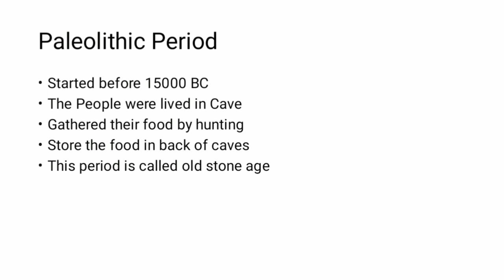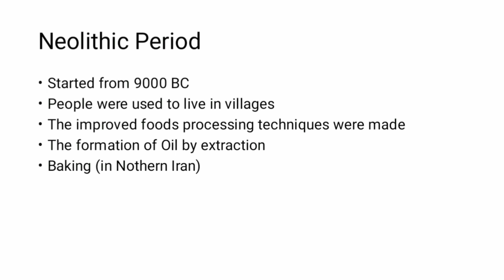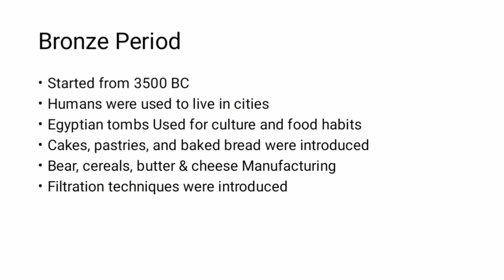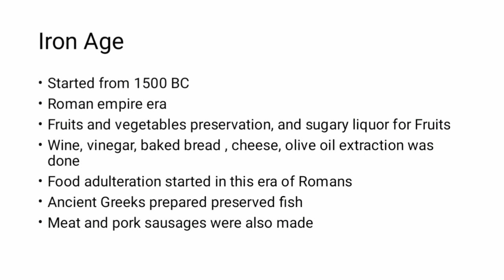Assistant Food Safety Officer Exam Preparation Lecture 05 | History of Food Science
history of food science
history of food science and technology
food science crash course
bachelor of science in culinary arts
assistant food safety officer
assistant food safety officer exam preparation
assistant food safety officer salary
assistant food safety officer qualification
assistant food safety officer past papers
assistant food safety officer ppsc
assistant food inspector
assistant food controller past papers
food safety officer duties and responsibilities
assistant commissioner food safety
food safety officer duty
assistant commissioner food safety jkpsc
assistant food safety officer preparation
assistant food inspector
food safety officer exam preparation
food safety officer preparation
food safety officer exam preparation 2023
ppsc exams preparation
ppsc test preparation
ppsc test preparation for PFA
ppsc test preparation for canal patwari
ppsc test preparation for sub inspector
ppsc test preparation for chemistry lecturer
ppsc test preparation for special education
ppsc test preparation for junior clerk
ppsc test preparation for urdu lecturer
ppsc test preparation for physics lecturer
ppsc test preparation for zoology lecturer
ppsc test preparation in punjabi
ppsc test preparation academy in lahore
ppsc test preparation past papers
punjab food authority jobs
punjab food authority jobs 2023
punjab food authority jobs 2023 how to apply
punjab food authority interview questions
punjab food department jobs 2023 how to apply
how to apply punjab food authority jobs
Food Science and Technology Lecture
Introduction to Food Science and Technology
What is Food Processing
What is Wholesome Food
What is Food
What is Food Science
What is Food Technologist
Responsibility of Food Technologist
AFSO Test Preparation 2023
PPSC AFSO jobs preparations